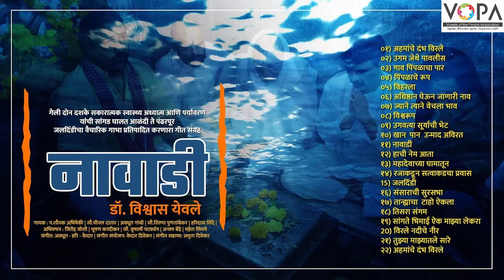8वी | मराठी | पाठ क्र 18 | जलदिंडी | लेखक परिचय | डॉ विश्वास येवले | VSchool